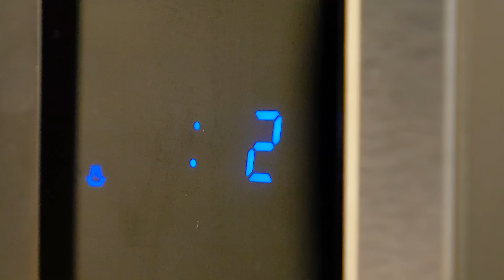Super Slime Sam y los MONSTRUO CHIPS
¡La egoísta Su quiso comer todas las papitas chips sola! Cuando la descubren no tiene otra opción que. prepararle a Sam papitas fritas estilo slime. Mira este nuevo video y nos dices si te apetece probarlas.

OPENING THEME
Title: Cuckoo